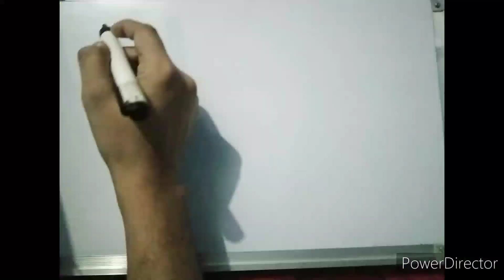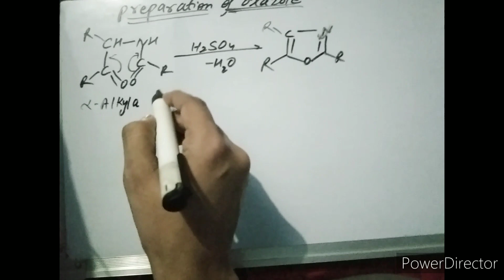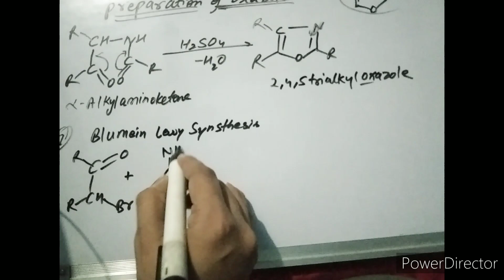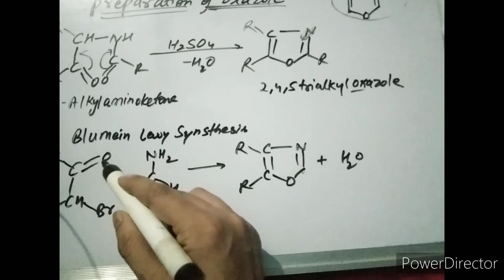oxazole preparation Heterocyclic Compound MSc Chemistry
oxazole preparation Heterocyclic Compound MSc Chemistry ‎@Vicky Science Academy